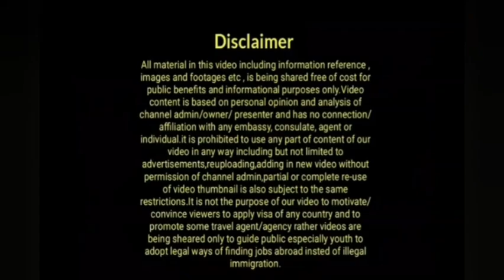Uk Today Latest Updates|Latest Uk Immigration News|Uk Illegal Immigrants